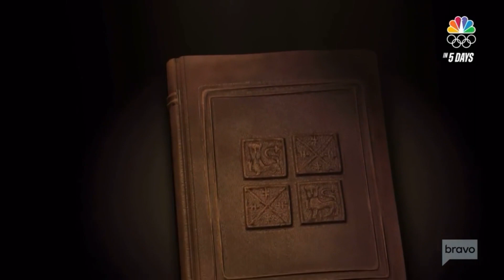Shrek 2 (2004) intro (Bravo Version) 1/30/22